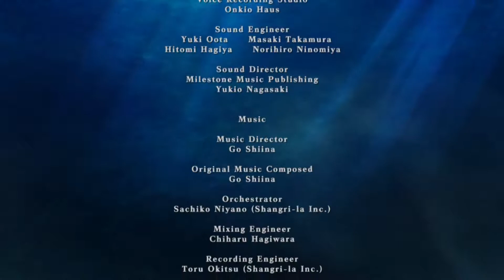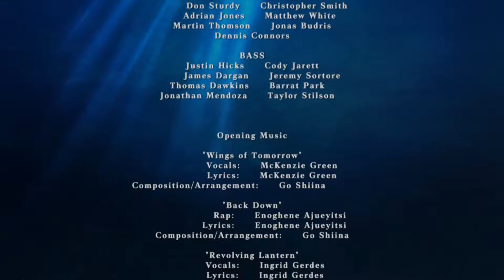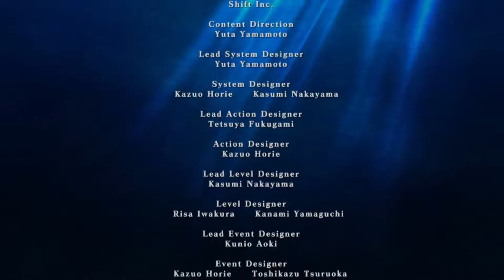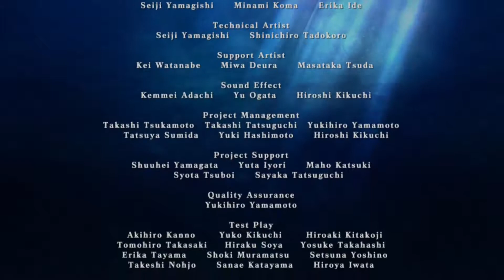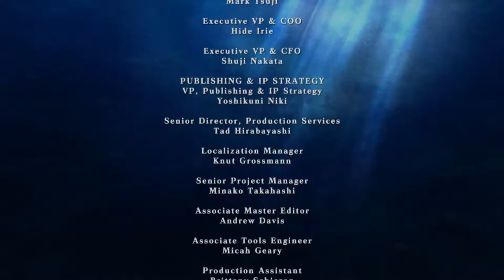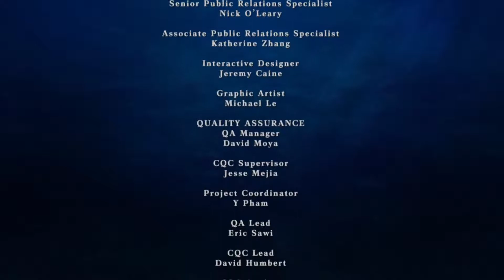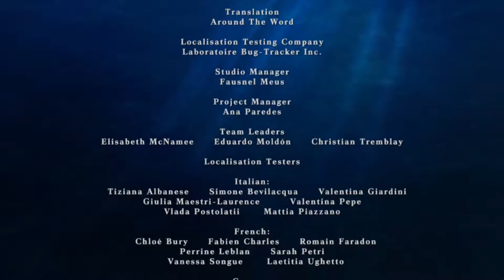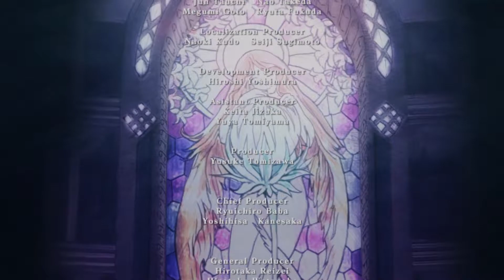Let's play God Eater 2 Rage Burst (Ger/HD) part 71 Arie des Lichts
Das Finale steht an.
Und wie sollte es auch anders sein, das Schicksal der Welt liegt in unseren Händen.